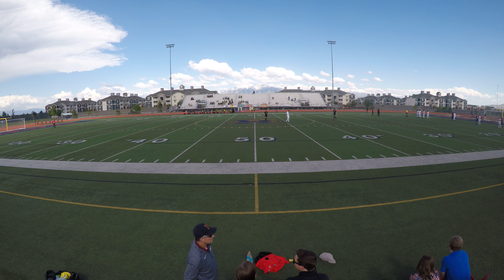2018-05-15 Herriman High School vs Hillcrest High School (gopro)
2018 UHSAA Boys Soccer Championships 6A - Game 1
Tuesday, May 15, 2018 @ 4:00 PM
Herriman High School
Win (3-2)
Goals: 5:59(H), 14:43(A), 27:29(A), 56:18(H), 1:32:59(H)